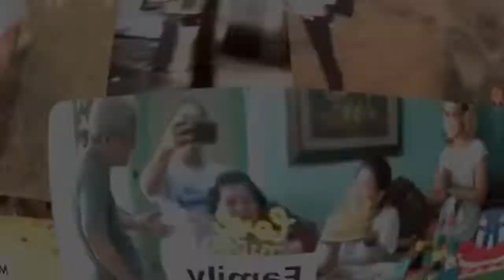Pinoy Chicken-desal Video 👩🏻‍🍳 | Miss Em-Ar bakes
Here's Miss Em-Ar bakes take for Chicken-desal. Delicious bread with chicken filling. Serve while it's hot with coffee/tea or even a glass of coke! Enjoy watching!😘

Th